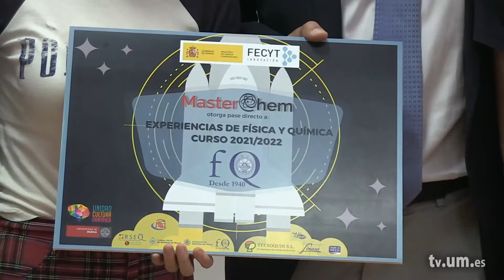Vídeo final MasterChem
MasterChem es una iniciativa de la Unidad de Cultura Científica y de la Innovación del Vicerrectorado de Transferencia, Comunicación y Divulgación Científica de la Universidad de Murcia con la colaboración de la Fundación Española para la Ciencia y la Tecnología - Ministerio de Ciencia e Innovación.